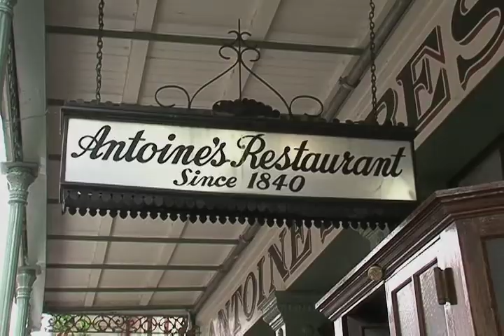ახალი ორლეანი კატრინას შემდეგ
მოამზადა ირინა ცერცვაძემ. ტურისტების მომრავლება  მორიგი ნიშანია იმისა, რომ საუკეთესო გასართობ ქალაქად აღიარებული ახალი ორლეანი  ძველებურ ცხოვრების სტილს უბრუნდება.